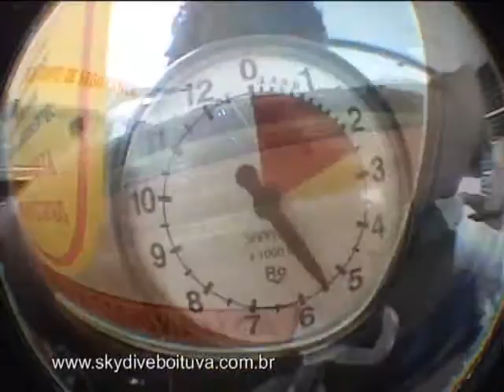Salto duplo Francis 16/08/2009 (handycam)